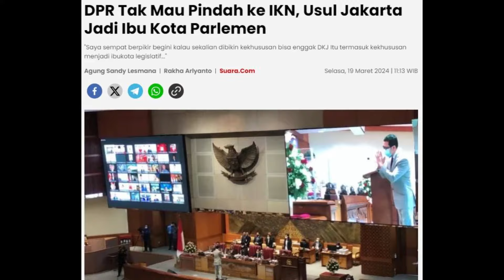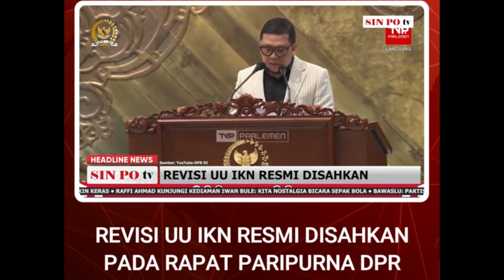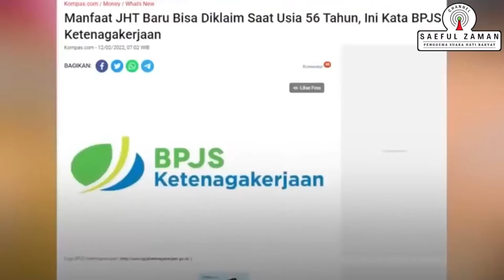LUCUNYA DPR.. !! SETUJU UU IKN, TAPI ANGGOTA DPR TAK MAU PINDAH KE IKN ! HASIL DARI UU UGAL-UGALAN??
Acep Darmawan